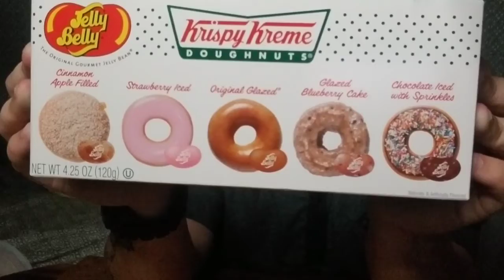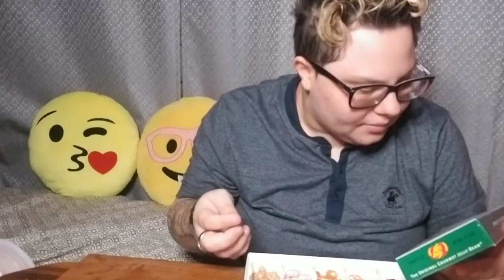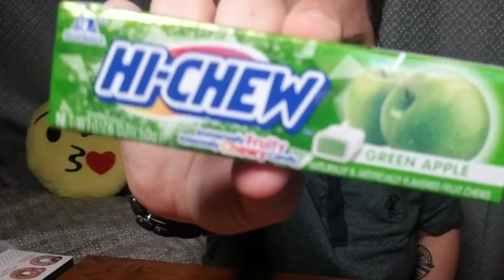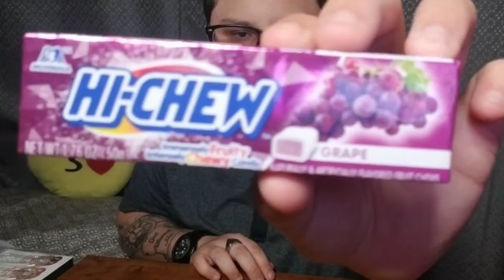KRISPY KREME JELLY BELLY, COTTON CANDY, HI-CHEW, AND POCKY